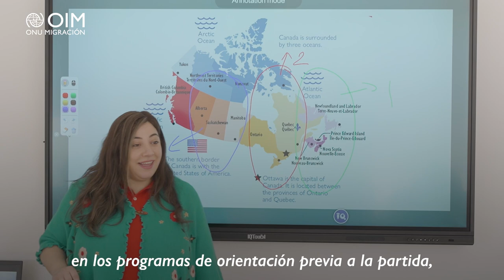IOM Director General on International Day of Family Remittances 2023 (SP)